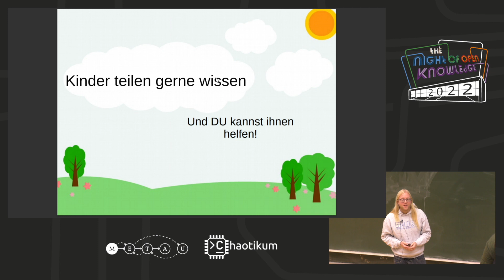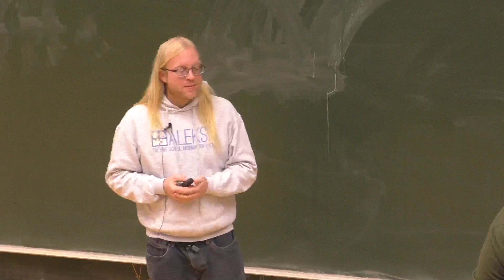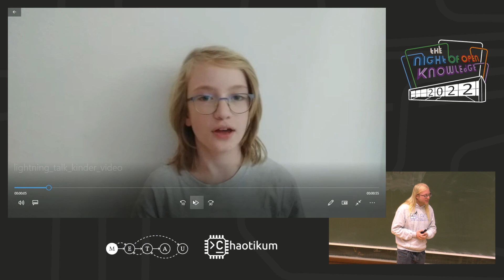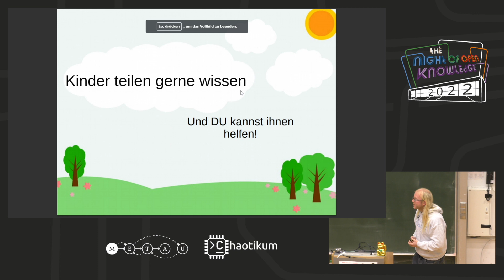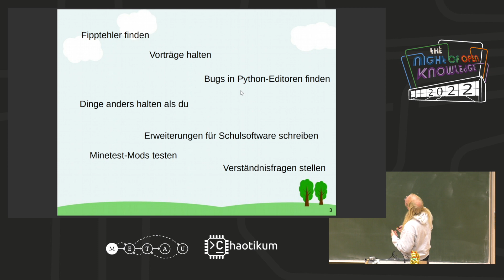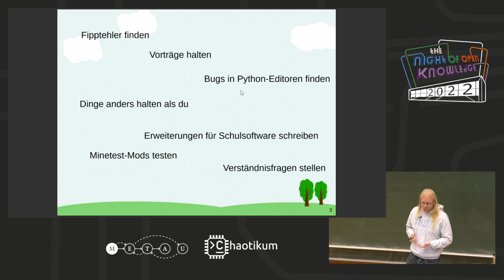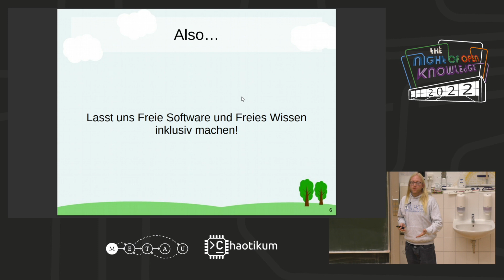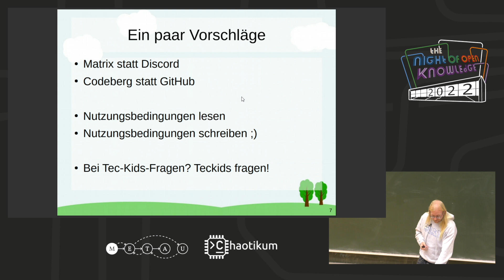Kinder teilen gerne Wissen! von Dominik George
Offenes Wissen braucht offene, zugängliche Plattformen für jede*n

Oft werden im FOSS- und Open-Knowledge-Umfeld Plattformen wie GitHub oder Discord genutzt, die – neben anderen Problemen – junge Kontributor*innen ausschließen. Mit diesem kurzen Impulsvortrag möchte ich, stellvertretend für die jungen Menschen aus dem Umfeld des Teckids e.V., auf das Problem aufmerksam machen.

Ein Vortrag im Rahmen der Night of Open Knowledge (Nook) in Lübeck: Die NooK ist eine offene Vortragsveranstaltung die sich an ein technik- und gesellschaftsinteressiertes Publikum jedes Wissensgrads und jedes Alters richtet. Die NooK wird vom Chaotikum e.V. aus Lübeck und der studentischen Gruppe MetaMeute der Uni Lübeck veranstaltet.